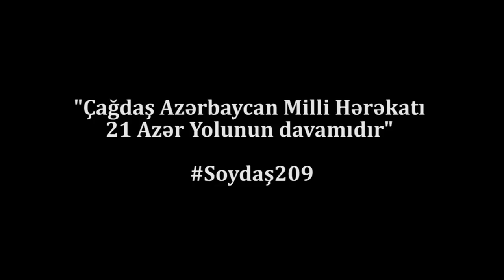"Çağdaş Azərbaycan Milli Hərəkatı 21 Azər Yolunun davamıdır"-Soydaş 209